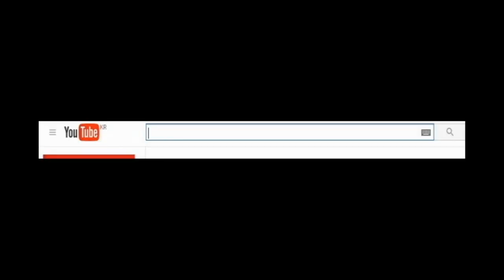재넌 ● 엄마가 함부로 따라가지 말렜지?!!!헬퍼들도 따라올수없는 이속 ..핵 OP 폭탄 방구!! AP 신지드 정글 2초만 맡아도 질식사 ??! [Jungle Singed]